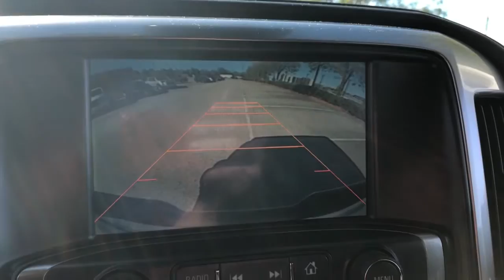2015 Chevrolet Silverado 1500 Dublin, Kileville, Amlin, Worthington, Flint OH S1180B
White Diamond Tricoat  2015 Chevrolet Silverado 1500 available in Dublin, Ohio at Cadillac of Dublin. Servicing the Dublin, Kileville, Amlin, Worthington, Flint, OH area
2015 Chevrolet Silverado 1500 LTZ - Stock#: S1180B - VIN#: 3GCUKSEJXFG425447

White Diamond Tricoat 2015 Chevrolet Silverado 1500 LTZ 2LZ 4WD 8-Speed Automatic with Overdrive EcoTec3 6.2L V8 NAVIGATION, Great Value, Value Priced, Z71 Off Road Package, 110-Volt AC Power Outlet, 150 Amp Alternator, 4 Movable Upper Cargo Tie Downs, 4.2 Diagonal Color Display Driver Info Center, 6 Speaker Audio System, 6 Rectangular Chromed Tubular Assist Steps, Appearance Package, Auto-Dimming Inside Rear-View Mirror, Auxiliary External Transmission Oil Cooler, Bluetooth? For Phone, Body Color Rear Bumper w/Cornersteps, Body-Color Grille w/Chrome Bars, Bose Speaker System, Chrome Bodyside Moldings, Chrome Cap Power-Adjustable Heated Outside Mirrors, Chrome Door Handles, Chrome Grille w/Chrome Surround, Chrome Mirror Caps, Color-Keyed Carpeting w/Rubberized Vinyl Floor Mats, Composite Storage Bin Under Rear Seat, Custom Sport Plus, Deep-Tinted Glass, Driver & Front Passenger Illuminated Vanity Mirrors, Driver Alert Package, Dual-Zone Automatic Climate Control, Electric Rear-Window Defogger, EZ Lift & Lower Tailgate, Floor Mounted Console, Front & Rear Black Bow-Tie Emblems (LPO), Front Body-Color Bumper, Front Chrome Bumper, Front Full Feature Power Reclining Bucket Seats, Front Halogen Fog Lamps, Hard Tri-Folding Vinyl Tonneau Cover, Heated & Cooled Driver & Front Passenger Seats, Heated Driver & Front Passenger Seats, Heavy-Duty Rear Locking Differential, Integrated Trailer Brake Controller, Leather Wrapped Heated Steering Wheel, Leather Wrapped Steering Wheel w/Cruise Controls, LED Cargo Box Lighting, Manual Tilt/Telescoping Steering Column, Navigation System, OnStar 6 Months Directions & Connections Plan, OnStar w/4G LTE, Power Adjustable Pedals, Power Sliding Rear Window, Power Windows w/Driver Express Up, Preferred Equipment Group 2LZ, Radio: AM/FM 8 Diagonal Clr Touch Nav, Rear 60/40 Folding Bench Seat (Folds Up), Rear Chrome Bumper, Rear Vision Camera w/Dynamic Guide Lines, Rear Wheelhouse Liners, Remote Keyless Entry, Remote Vehicle Starter System, Singl